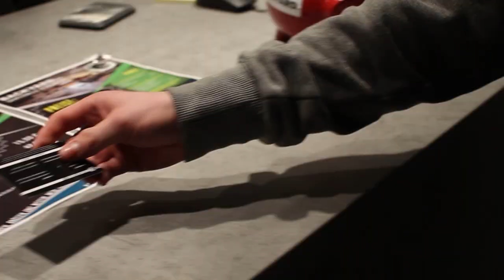Tjark Petermann BMX Edit 2020 | Backyard e.V. Oldenburg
Tjark Petermann zeigt euch, was alles auf dem Rad möglich ist!